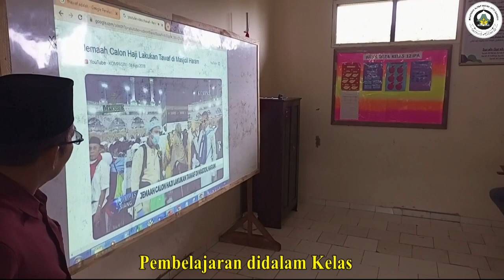PEMBELAJARAN EFEKTIF DIDALAM KELAS